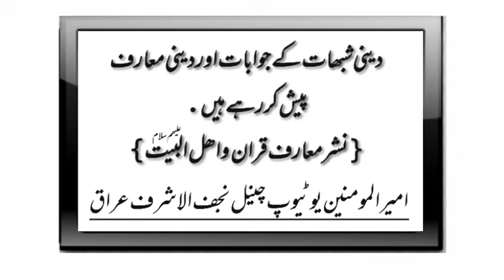29th Reply To Rajayie Kargil || By; Shiekh Abbas Wayiezi